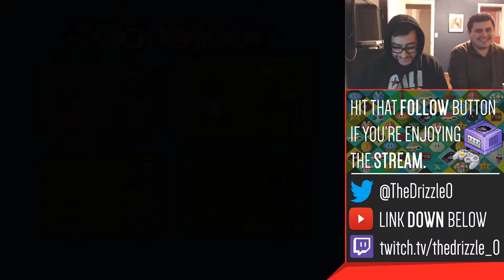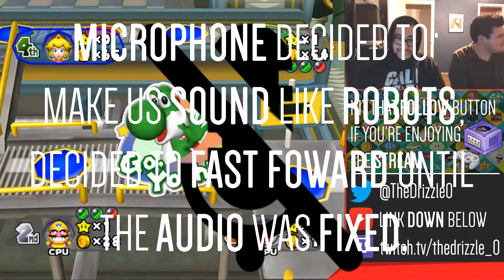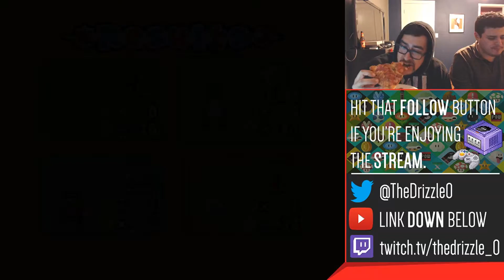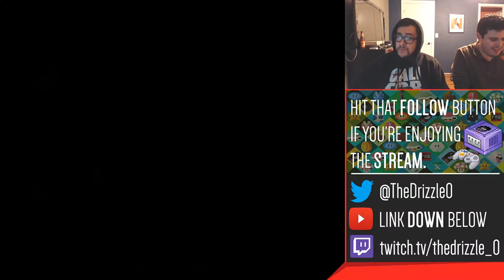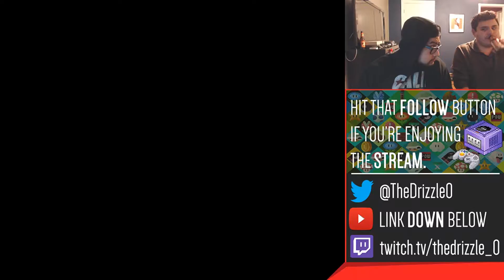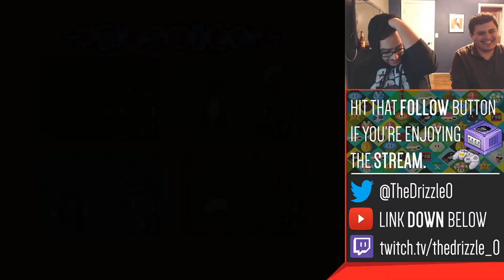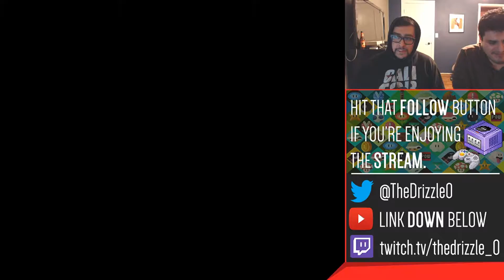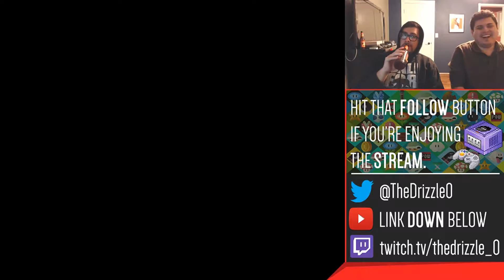TheDrizzle Plays | Mario Party 6 w/ Fernizzle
THERE WE GO! Fernizzle and I play Mario Party 5.  This time the star hilariously avoids Fernizzle, as I climb to that number one spot yet again!